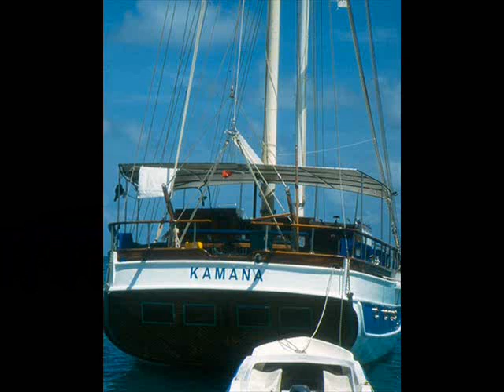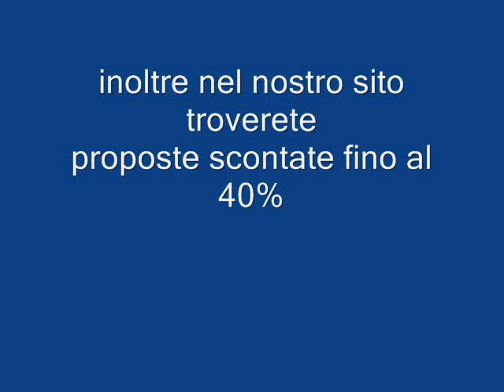MEERU ISLAND RESORT MALDIVES Galadriel viaggi Pieve di Soligo 04381796937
Meeru Island Resort, circondato da una splendida laguna e lunghi tratti di spiaggia di sabbia bianca, è l'unico resort sull'isola di Meerufenfushi. Il tuo trasferimento in motoscafo da Male 'International Airport è un luogo panoramico, 55 minuti di auto per l'isola più orientale località del North Male' Atoll.